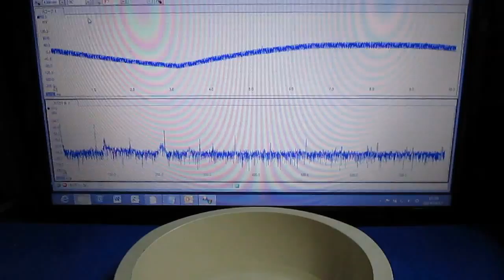超音波‹表面弾性波・Surface acoustic wave›実験 Ultrasonic-labo